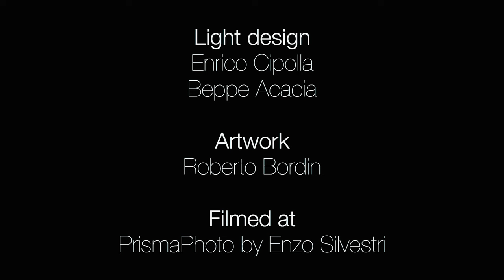StayKarma - The hell - (Official Music Video)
The official video for The Hell by StayKarma
From the album "Stay Karma" (24/01/24).

Written and produced : Marco Tirenna
Filmed and edited : Gabriele Fassina (aka Facs)
Actress : Laura Presazzi
Light design : Enrico Cipolla & Beppe Acacia
Artwork : Bordin Roberto
Filmed at : PrismaPhoto by Enzo Silvestri

THE HELL - StayKarma
Written, arranged and mixed : Marco Tirenna
Vocals : Diego Bizzaro
Guitar : Cristian Secco
Mixed and mastered : Edoardo Pellizzari @ Overdrive Recording Studio